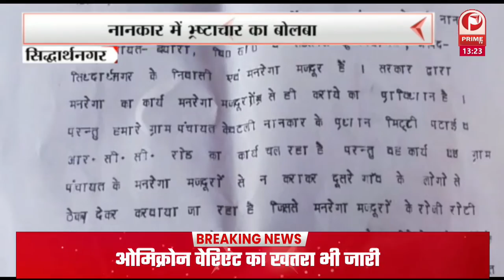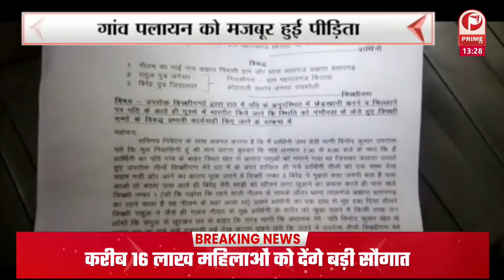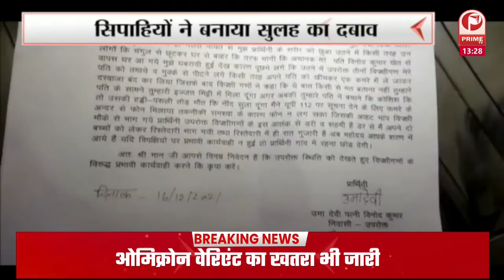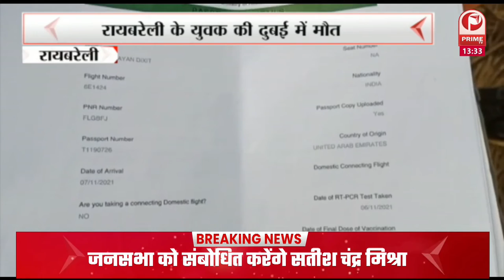Shahjahanpur में निःशुल्क राशन वितरण का काम शुरू हुआ || Prime Tv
शाहजहांपुर में निःशुल्क  राशन वितरण का काम शुरू हो गया है. जिसके चलते कोटेदारों के यहां राशन लेने के लिए काफी भीड़ देखी गई. इस बार अन्न योजना के तहत सभी कार्ड धारकों को अनाज, गेहूं के साथ तेल, नमक और चने का भी वितरण किया गया.